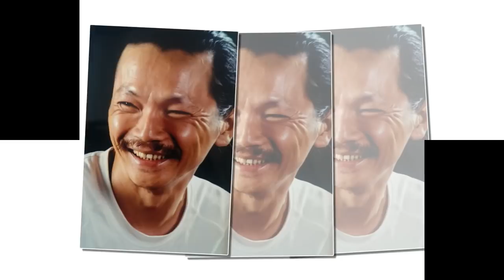Tiểu sử Nghệ sĩ TRUNG ANH - Cuộc đời và sự nghiệp diễn viên Trung Anh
Trung Anh (NSƯT, sinh năm 1961) là nam diễn viên người Việt Nam. Với vai diễn trong bộ phim Những đứa con của làng (2015), Trung Anh giành giải "Nam diễn viên chính xuất sắc nhất" tại Liên hoan phim Việt Nam. Ông hiện hoạt động nghệ thuật tại Nhà hát kịch Việt Nam